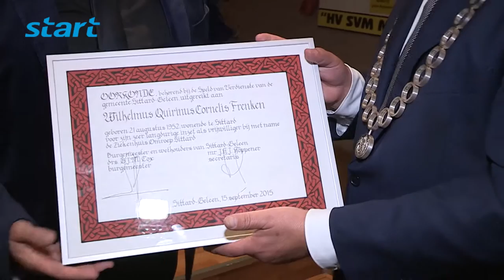Speld van verdienste Wil Frenken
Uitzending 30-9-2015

Uit handen van burgemeester Sjraar Cox, ontving Wil Frenken van de Ziekenhuis Omroep Sittard, het Speld van Verdienste van de gemeente Sittard-Geleen.